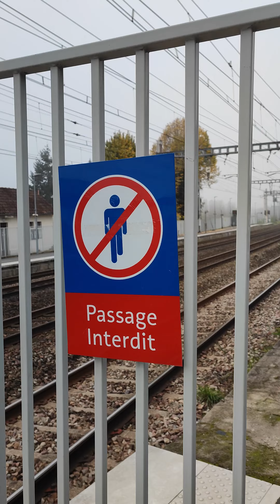Epinay-sur-Orge RER C